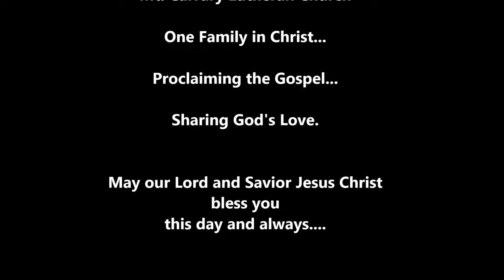Sermon01112015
Sermon:
"The Ritual of Holy Baptism"
Pastor Cory Rajek

bless you
this day and always.